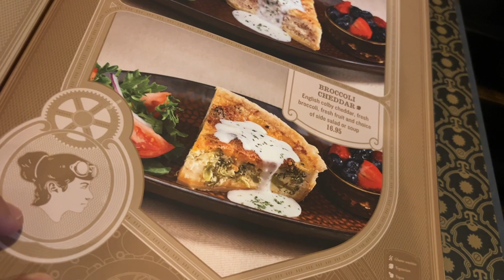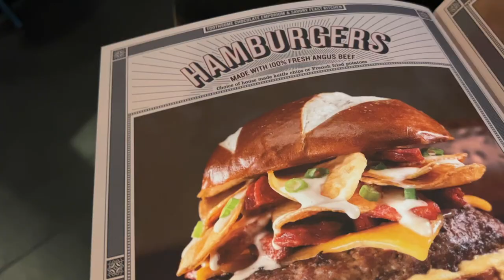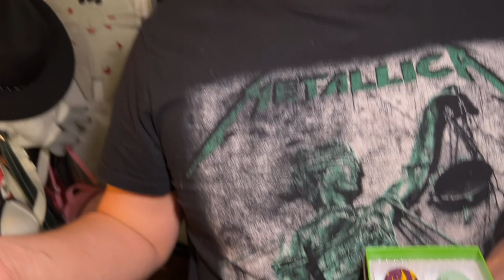SteamPunk inspired Dining Toothsome Chocolate Emporium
Steam punk inspired dining Toothsome chocolate emporium restaurant in Universal Studios Hollywood in city walk! It’s now open and there is 36 pages of food and milkshakes and the milkshakes are huge with huge items on top so bring a friend or few family members cause you can share them haha. They have burgers, pizzas, waffles and even salads. They have options if you need vegan or vegetarian, they also have a kids menu. If you just want the shakes there is a bar just for that and they have a store you can buy items and specialize chocolate choices with different flavors. This place is amazing!